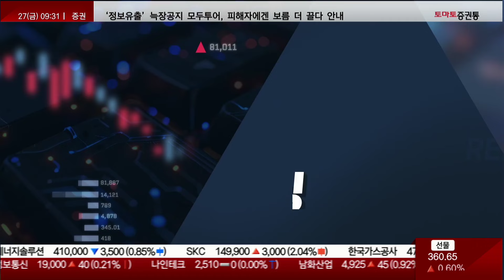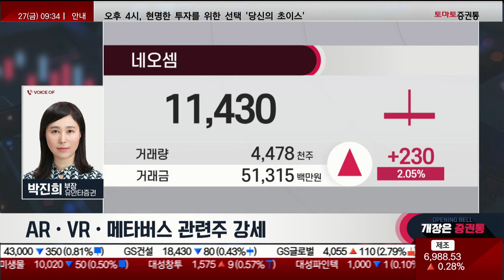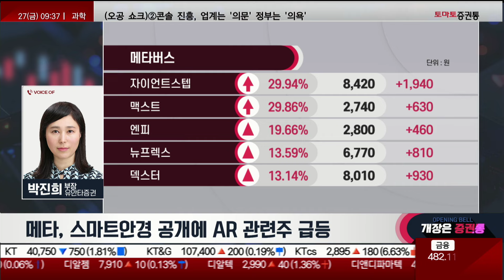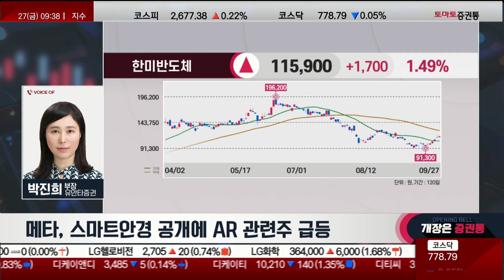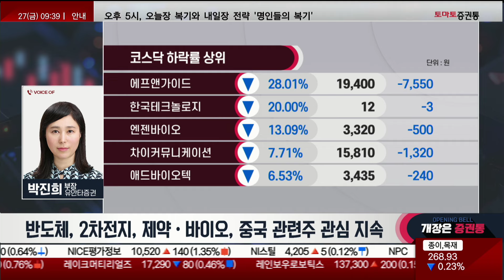반도체 섹터 순환매, 후발주 공략 해볼까? 증강현실 관련주 다시 대세될까?박진희 부장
찐 스크리닝
진행: 박상정
출연: 박진희 부장(유안타증권)

▶ 마켓 스크리닝 : 순환매
- 한화인더스트리얼솔루션즈(489790), 분할 재상장 첫날 급등
- 메타, 스마트안경 공개에 AR 관련주 급등
- 정부 "국가AI컴퓨팅센터 구축·민간 65조 원 투자"
▷ 화장품, 금융주 강세
▷ 의류 및 중국 관련주 강세
▷ 한화에어로, 분할 재상장거래 강세
▷ 반도체 반등 및 강세 지속
▷ AR·VR·메타버스 관련주 강세

▶ 오늘장 Q&A
Q. 증강현실 관련 반도체 및 SK하이닉스 강세, 지속성은?
Q. 중국 관련주 및 화장품·화학 등 강세, 대응 전략은?

▶ 시장 대응 전략
- 낙폭과대주 순환매 대응 지속

▶ 관심 섹터&종목
- 반도체, 2차전지, 제약·바이오, 중국 관련주 관심 지속

📌2. 쩜상 회원 등록
 1번 2번 차례대로 진행하면 쩜상 수익률 얻을 특별한 정보와 더불어 선물까지~!